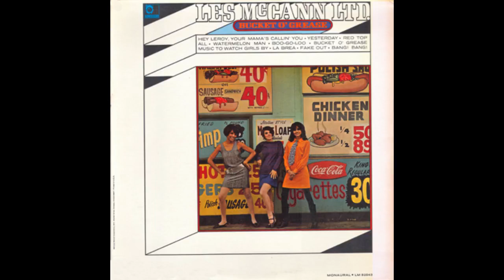Les McCann ltd Watermelon Man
LP  " Bucket O' Grease "  Limelight Records 1966
Composed By – H.J. Hancock
Bass – Leroy Vinnegar
Drums – Booker T. Robinson
Guitar – Jimmy Georgantones*
Percussion – Aki Aleong, Joseph Torres,
Ric Desilva,Ron Rich
Piano,Arranged By – Les McCann
Saxophone,Flute – Plas Johnson
Trumpet, Flugelhorn – Lee Katzman
Vibraphone – Lynn R. Blessing
Producer,Arranged By – Jerry Ross

Recorded December 27 & 28, 1966